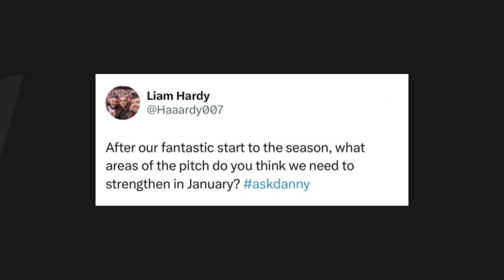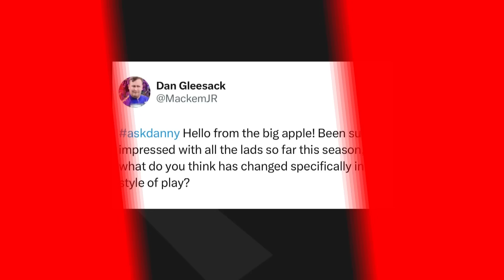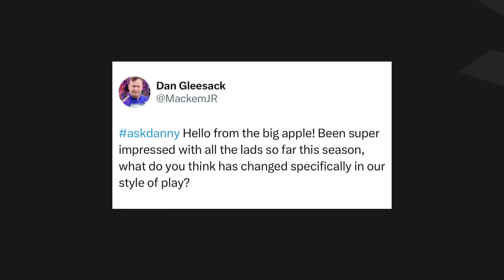Post Match Show | Oxford United (H)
Frankie and Danny look back on an incredible week as Sunderland made it three wins from three.